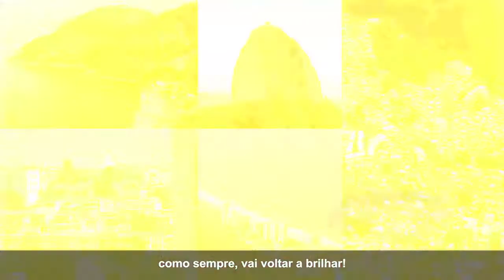[LIGT3] - Light - Vídeo Institucional 2021 - Português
Informações retiradas do site de RI da Light:

A Companhia é uma empresa integrada do setor de energia elétrica no Brasil, atuante nos segmentos de geração, distribuição e comercialização de energia.

O Estado do Rio de Janeiro tem área de 43.781 km2 e população de aproximadamente 17,2 milhões de pessoas e a área de concessão da Companhia abrange cerca de 26% (11.307 mil km²) do Estado e comporta uma população de 11 milhões de pessoas, representando 64% da população total do Estado, do Rio de Janeiro. Dos 92 municípios do Estado com um total de 7 milhões de consumidores de energia elétrica, a Companhia atua em 31 municípios, representando 34% dos municípios totais, e possui uma base de cerca de 4,5 milhões de clientes. O Estado do Rio de Janeiro possui o segundo maior PIB do Brasil.

O consumo no ano de 2019 foi de 27.658 GWh, sendo 17.986 GWh referentes ao Mercado Cativo, 7.257 GWh de referentes ao Mercado Livre e 2.415 GWh de Concessionárias. A classe residencial representou 46,8% do consumo do Mercado Cativo Faturado, seguido pela classe comercial com 30,6%, outras classes com 19,5% e a classe industrial representando 3,2%. Com relação ao consumo no Mercado Faturado Total no ano de 2019, a Companhia pode destacar: (i) classe residencial com 30,4%, (ii) classe comercial com 28,5%, (iii) classe industrial com 18,0% e (iv) concessionárias com 8,7%. O restante equivalente a 14,4% está distribuído em outras classes.

A Companhia encerrou o exercício social de 2019 com a receita líquida de R$ 12,7 bilhões e um EBITDA Ajustado de R$ 1.961,7 milhões. No exercício social encerrado em 31 de dezembro de 2018, a receita líquida foi de R$ 11,3 bilhões e um EBITDA Ajustado de R$ 1.683,6 milhões.

Com sede na cidade do Rio de Janeiro, o Grupo Light é constituído pela holding, Light S.A., por suas controladas diretas – Light Serviços de Eletricidade S.A. (distribuição de energia), Light Energia S.A. (geração de energia), LightCom Comercializadora de Energia S.A. (comercialização de energia), Light Conecta Ltda (geração de energia e serviços), Light Soluções em Eletricidade Ltda. (serviços) e Instituto Light (institucional) – e por controladas em conjunto: Lightger S.A. (responsável pelo empreendimento PCH Paracambi), Amazônia Energia Participações S.A. (para participação no projeto da UHE Belo Monte), Axxiom Soluções Tecnológicas S.A. (serviços de TI) e Energia Olímpica S.A. (constituída para a implantação da subestação Vila Olímpica e de duas linhas subterrâneas de 138 k).